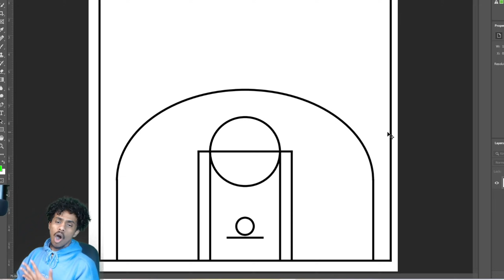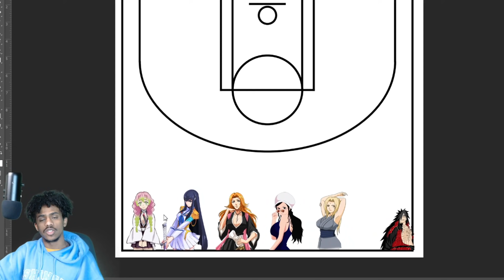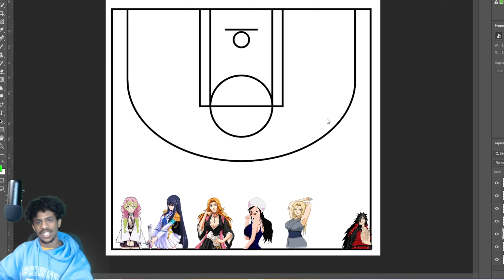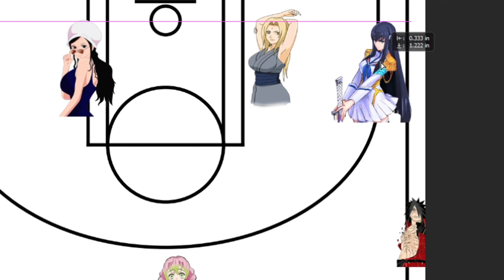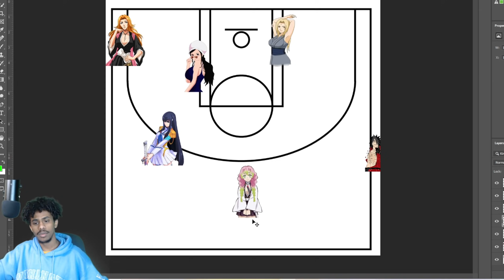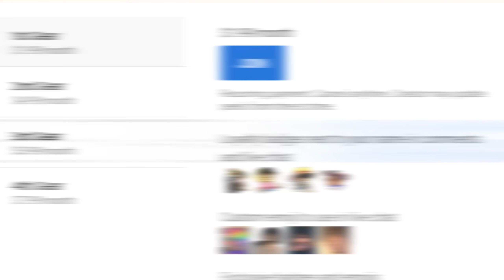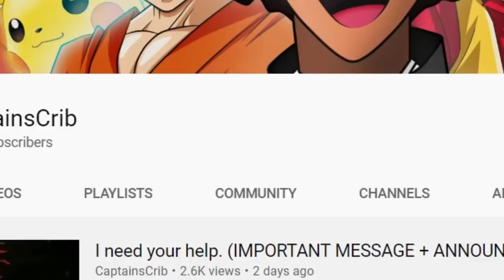THE ART OF FUNBALLOONS! (ft. Naruto, Demon Slayer, Bleach & MORE)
Substitute TEACHER CAP IS BACK IN BUSINESS! Ready to teach you this lesson on Funballoons. You know I just had to make this for the culture! Not to mention the variety too. Naruto, Demon Slayer, Bleach. They all here! 1500 likes and we'll definitely drop a part 2 to this fosho!

➤ Outro: KyojiBlu - GO KART